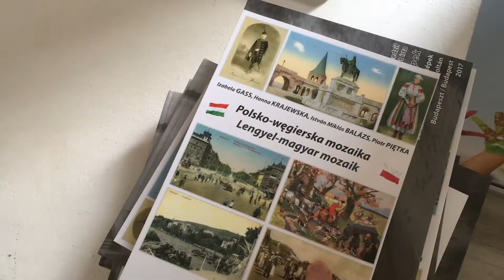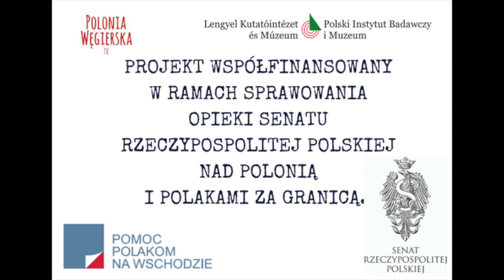Zakończenie roku szkolnego 2017/2018 w Szkole Polskiej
15 czerwca 2018 zakończył się rok szkolny w Ogólnokrajowej Szkole Polskiej na Węgrzech.

"Zakończenie roku szkolnego 2017/2018 w Szkole Polskiej" jest dostępny na licencji Creative Commons Uznanie autorstwa 4.0 Międzynarodowa. Pewne prawa zastrzeżone na rzecz Polskiego Instytutu Badawczego i Muzeum. Utwór powstał w ramach zlecenia przez Kancelarię Senatu zadań w zakresie opieki nad Polonią i Polakami za granicą w 2018 roku. Zezwala się na dowolne wykorzystanie utworu, pod warunkiem zachowania ww. informacji, w tym informacji o stosowanej licencji, o posiadaczach praw oraz zleceniu zadania publicznego przez kancelarię Senatu oraz przyznaniu dotacji na jego wykonanie w 2018 roku.

Projekt współfinansowany w ramach sprawowania opieki Senatu Rzeczypospolitej Polskiej nad Polonią i Polakami za granicą.

muzyka: Riot "Safety Net"